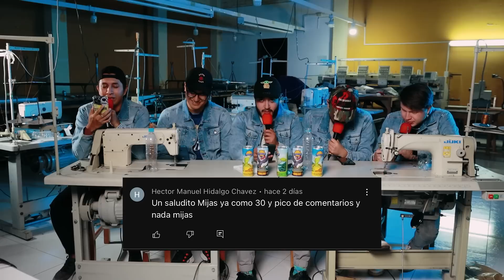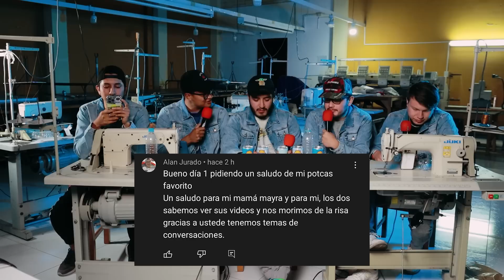ACÁ ENTRE PANAS Ep. 42 - Me Rompí los Dientes en el TAGADÁ (Juegos mecánicos y Ferias)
BOA! BOA! BOA!